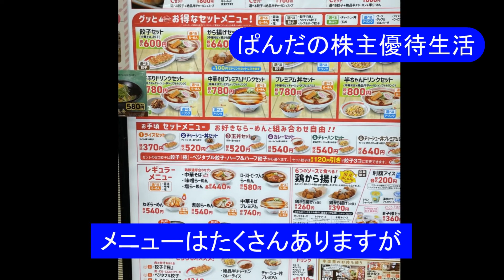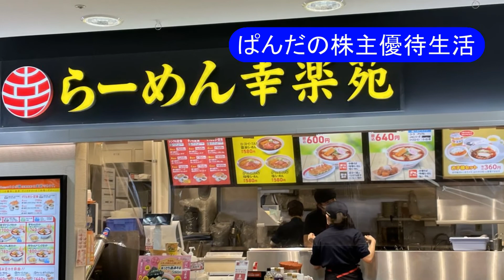優待生活72 らーめん幸楽苑で餃子セットをいただきました(*･ω･)ノ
優待生活　らーめん幸楽苑で餃子セットをいただきました(*･ω･)ノ